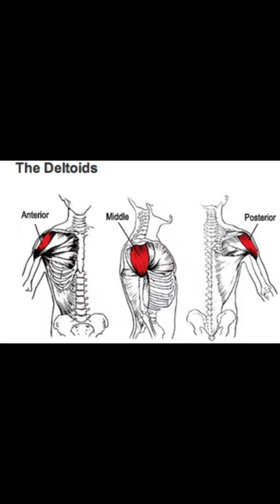The Best Home Shoulder Workout Full Shoulder Workout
Producer : Rishi Fitness
Certified Personal Trainer            (GMFA,GMSA)
Certified Nutrition Consultant     (GMFA,GMSA)
Certified Supplement Consultant   (GMFA)

for more information.